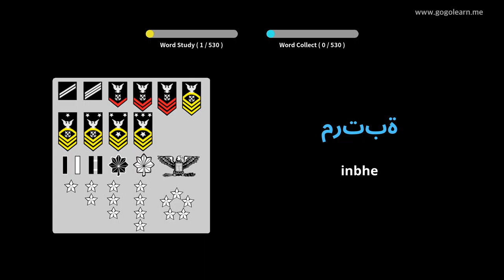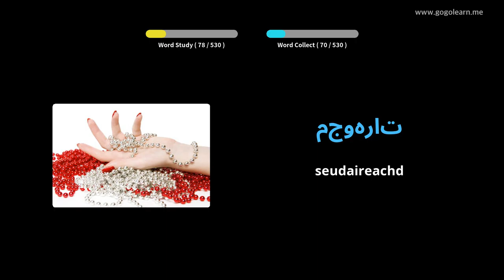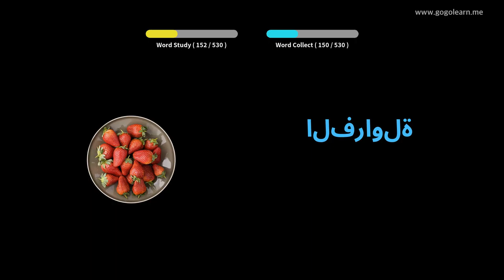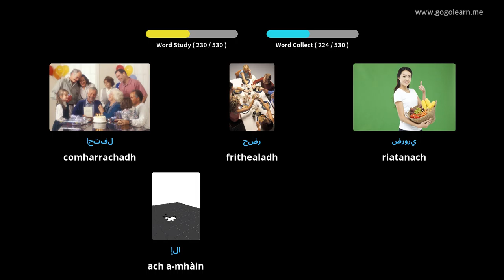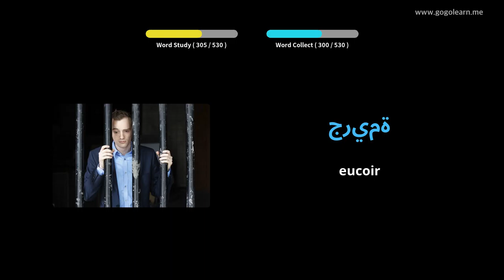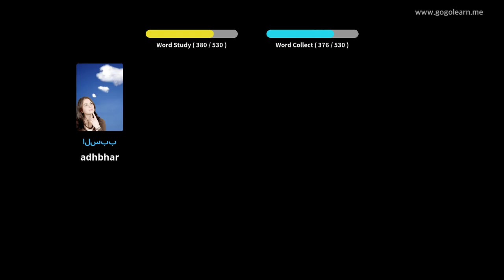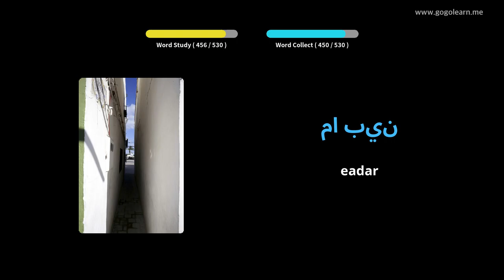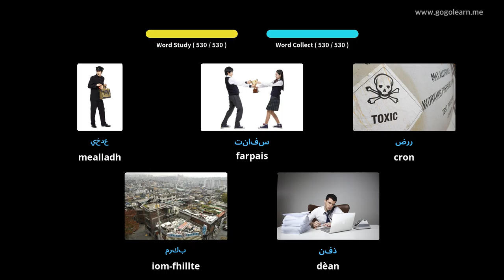Briathrachas Arabais Àrd-sgoil Bunasach | Golearn